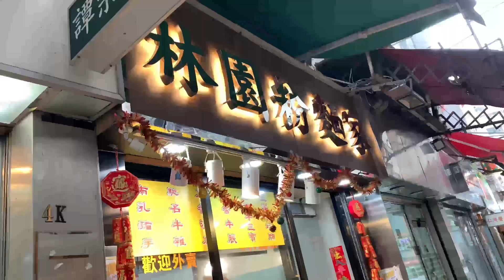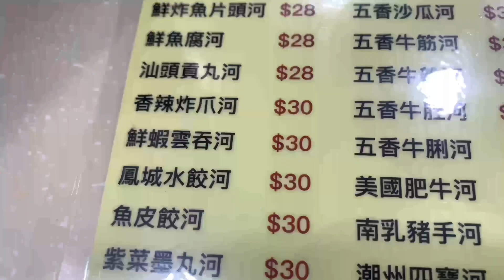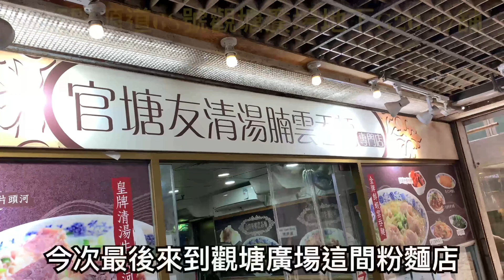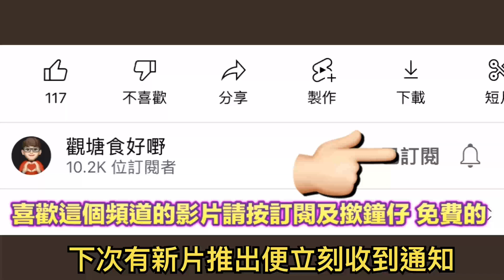觀塘雲吞麵大比拼|鮮蝦雲吞麵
樂園魚旦專家 (協和街)

地址: 觀塘協和街111號建德大樓地舖
電話: 28858889

林園粉麵家

地址: 觀塘宜安街4J號地下
電話: 26698789

新豐記魚蛋牛什粉麵

地址: 觀塘牛頭角道369號地舖
電話: 23190298

官塘友友清湯腩雲吞麵

地址: 觀塘開源道68號觀塘廣場地下G26-27號舖
電話: 28851536